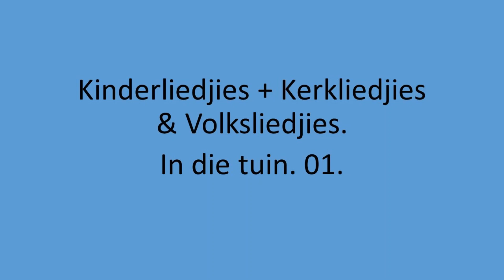Kinder, Kerk & Volk - In die tuin. 01.